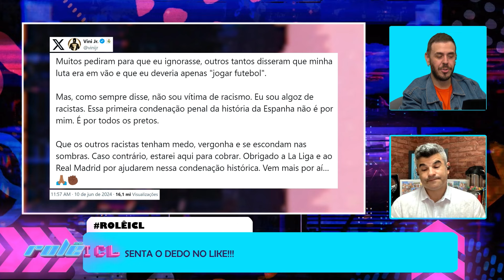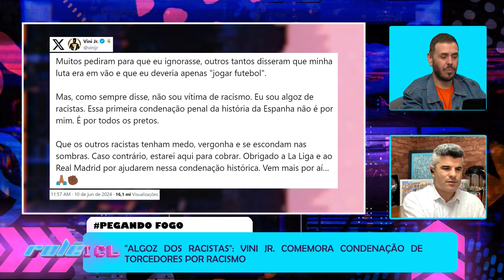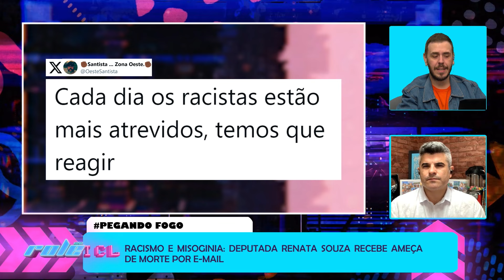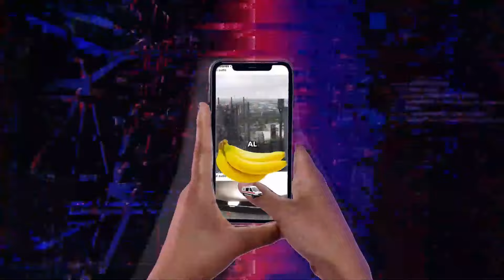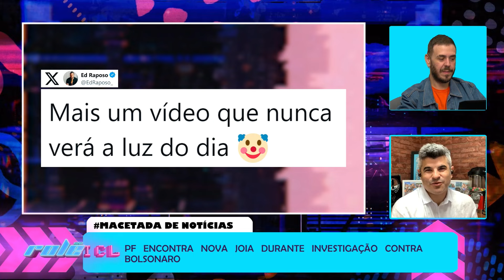ROLÊ ICL - 11/06/24 - NOVAS JOIAS DE BOLSONARO, DEPUTADA AMEAÇADA DE MORTE E GADOS ARREPENDIDOS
Vinicius Jr. comemora condenação de torcedores do Valência por racismo;

Deputada Renata Souza recebe ameaça de morte por e-mail;

Maria da Penha é atacada pela extrema direita e tentam deslegitimar sua história;

Condenados pelos atos golpistas reclamam das tornozeleiras eletrônicas;

Eduardo Moreira recebe o título de cidadão paulistano na Câmara Municipal;

Entenda o caso da morte de Djida Cardoso;

Não é apenas mera coincidência, visitante do túmulo de Mussolini evoca o lema "Deus, pátria e liberdade";

Nova joia é encontrada durante investigação contra Bolsonaro;

Adolescente dá chilique em shopping por causa de iPhone.